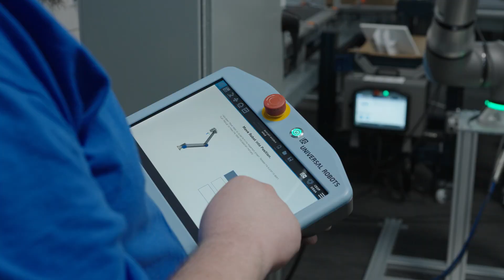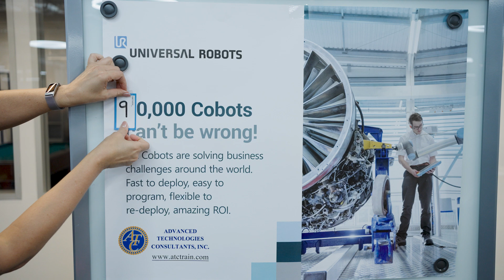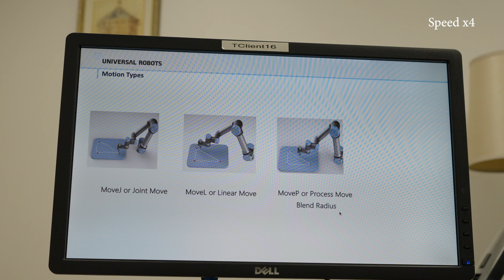The Career Transformation: Cobots Prepare Students for High-Demand Jobs at Dallas College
Watch how Dallas College’s Mechatronics program is setting students on fast tracks to lucrative careers through its partnership with Universal Robots (UR). By incorporating collaborative robots (cobots) into hands-on applications such as CNC machine tending, packaging and palletizing, students gain real-world experience in automation, preparing them to meet the demands of today’s evolving workforce.